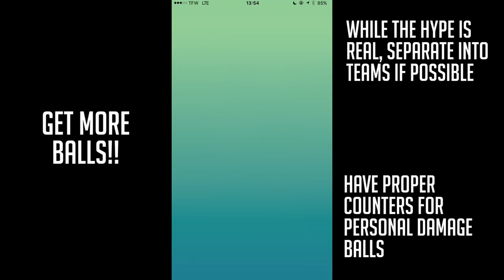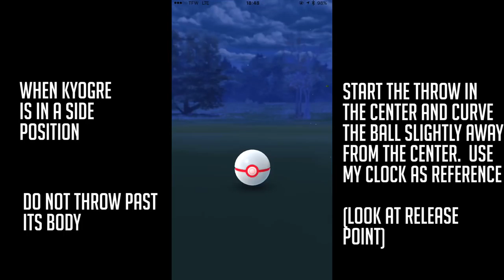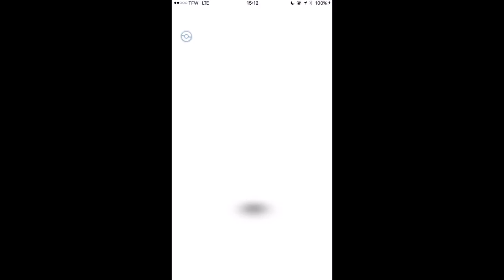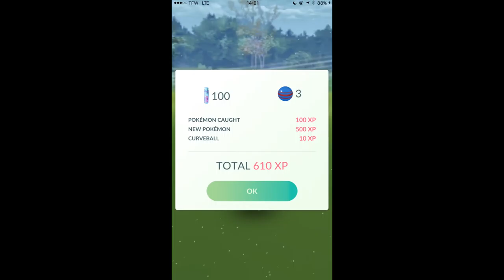Pokemon GO | IMPROVE YOUR KYOGRE THROWS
This Legendary Pokemon is probably the hardest to catch, at least for a guy who can get Excellents on weedles 10% of the time.  I'll dissect my throws and hopefully get you some of this awesome water attacker!